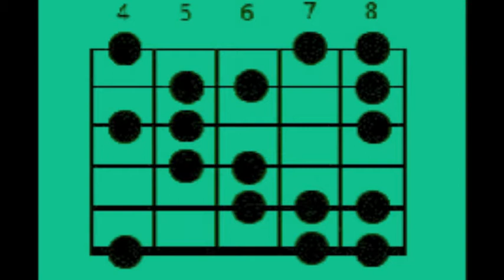Jean-Pierre Poulin: guitare des 1001 nuits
Solo de guitare avec les notes Do Ré# Mi Fa Sol Lab Si Do (qui sont aussi celles du mode indien Gangaatarangini ou Purva Melakarta n°33) sur les accords C Abm Fm C.
Mode Ionien dont la seconde serait augmentée et dont la sixte serait mineure: intervalles = 1 2+ 3M 4 5 6m 7M.
La seconde augmentée c'est comme la tierce mineure.
À écouter sur l'auto-radio de votre tapis volant :-)